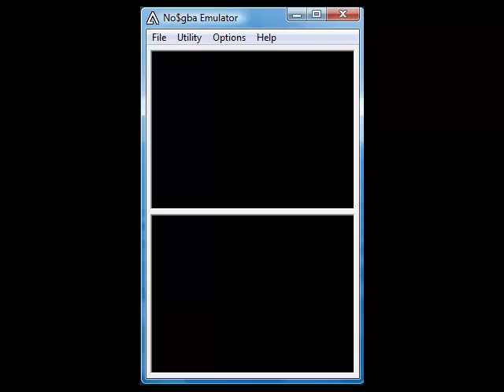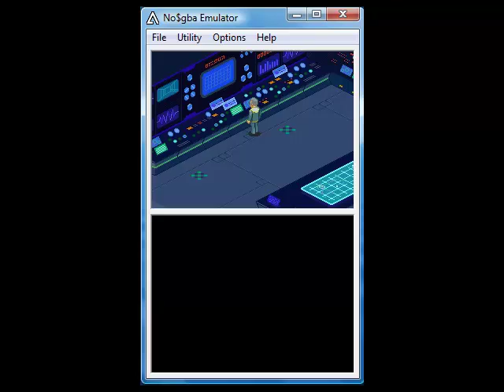megaman starforce 3 Part 11